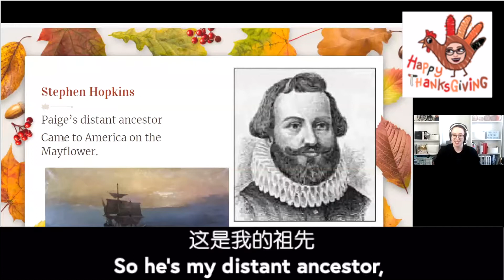Family Tradition - How to Celebrate Thanksgiving?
Teacher Paige shares with us how her family celebrates the Thanksgiving holiday in the US.

🧧 Make learning language and culture exciting!
🌎 Make the next generation of global citizens!
👇 Check out exploreculture.net